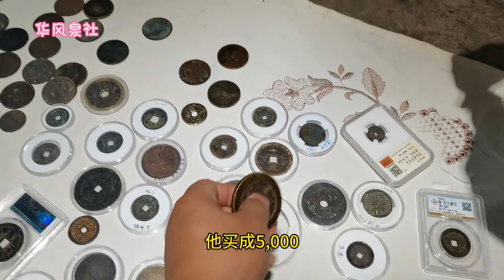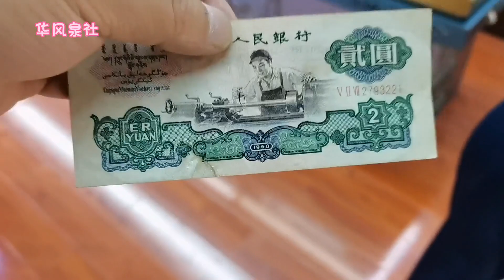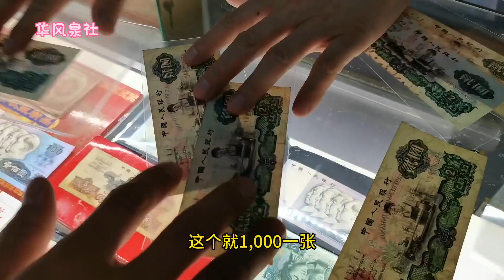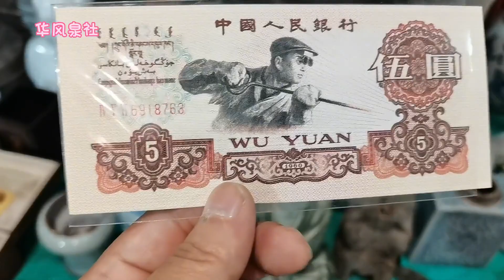宜昌古玩交流会，这些老铜钱，老纸币，价格贵吗？进来看看~分享钱币知识，学会理财才会增值[华风泉社]